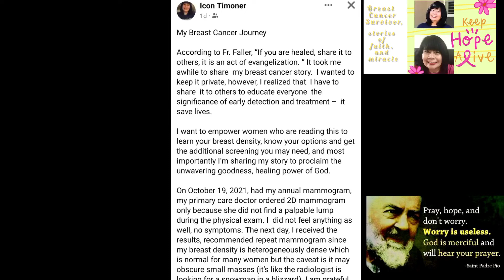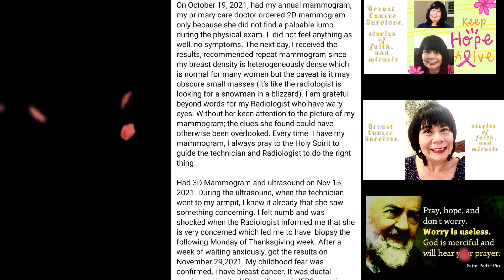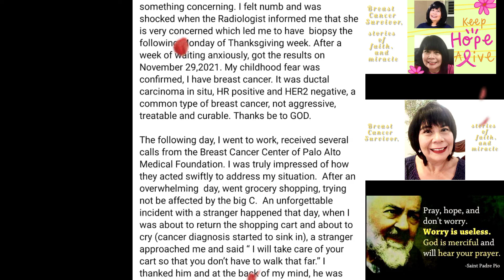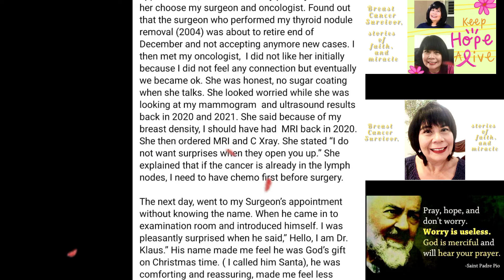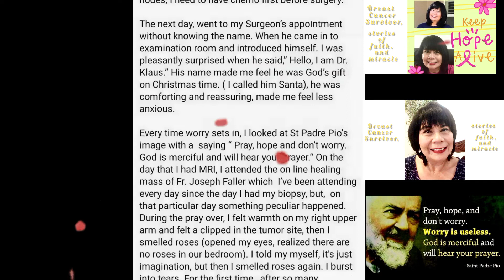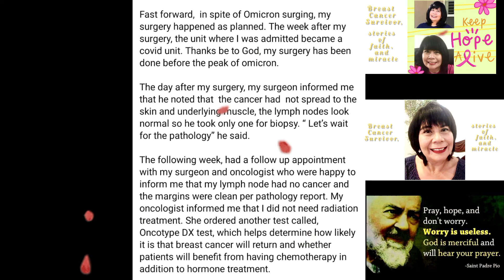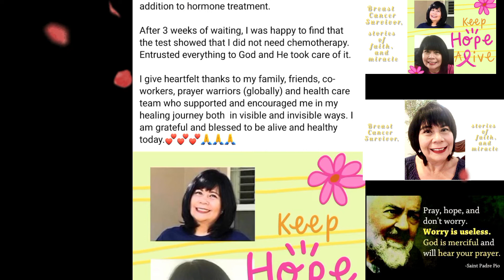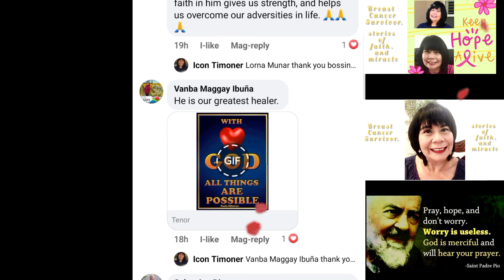FULL VIDEO | Breast Cancer Survivor, stories of faith, and miracle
God is good all the time. Very inspiring story. Thank you, ate Icon, for being an inspiration to all. God bless you and your family!